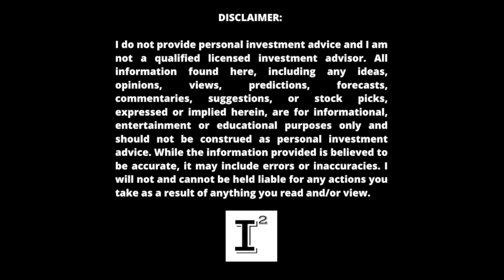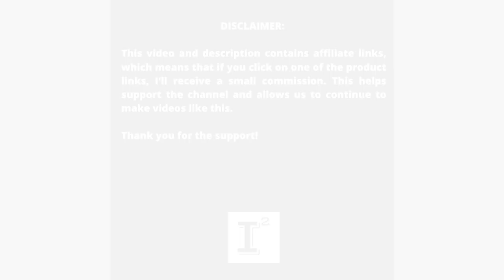Hyliion HYLN Q4 Earnings Report This WEEK 🚀 Hybrid EX Sales 📈 ERX updates ⚡️ Hiring 🔥 SURPRISES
Hyliion Q4 earnings report will be released on Thursday February 24th for the year ending 2021. Will Hyliion HYLN go up or down after earnings. Will Hyliion report any sales volume from the HybridEX. Hyliion will need to update shareholders on progress with OEM Hubs, new hire progress, any updates on timelines and any other general updates from the companies perspective on Thursday February 24th 2022.

✅ INVESTOR TOOLS: 🛠